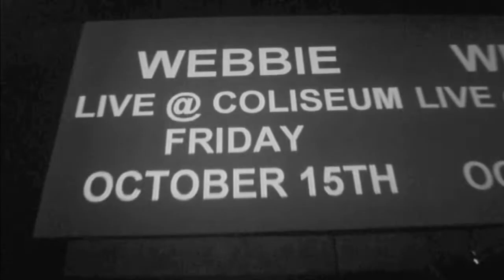THE FBBAND - Bottle Service (Music Video)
"BOTTLE SERVICE" FROM THE FBBAND'S UPCOMING MIXTAPE TITLED "THE EXPERIENCE"